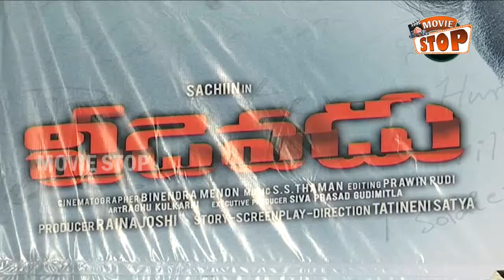Veedevadu Movie Press Meet || Sachin Joshi, Esha Gupta || Movie Stop